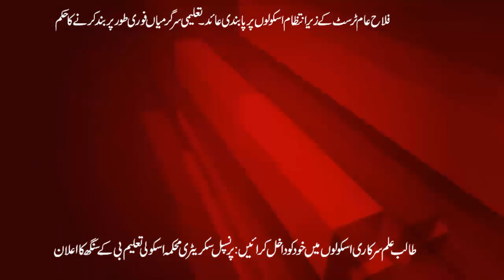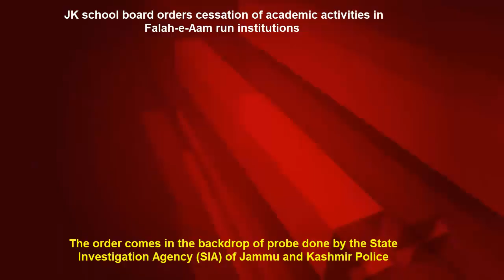Falah-e-Aam run institutions Baned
JK Government orders cessation of academic activities in Falah-e-Aam-run institutions
The order comes in the backdrop of a probe done by the State Investigation Agency (SIA) of Jammu and Kashmir Police which alleged gross illegalities, outright frauds, mass-scale encroachment of government lands by FAT.P NEWS (Panorama News) serves with trusted news, interviews and programs that inspire, respect and educate our audience. P NEWS will deliver this content via multiple outlets, including YouTube, social, and digital media.